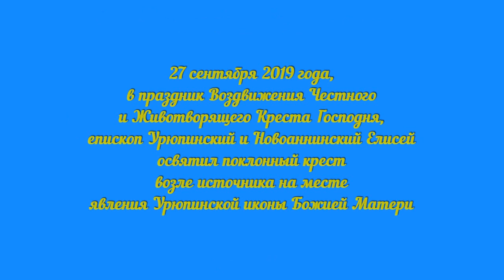Освящение поклонного креста на месте явления Урюпинской иконы Божией Матери.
27 сентября 2019 года, в праздник Воздвижения Честного и Животво-рящего Креста Господня, епископ Урюпинский и Новоаннинский Елисей освятил поклонный крест возле источника на месте явления Урюпинской иконы Божией Матери.

Некогда этот крест стоял на смотровой площадке возле поворота с трас-сы г. Урюпинск – ст. Нехаевская к святому источнику, но был сломан вандалами. Теперь его починили и установили на самом высоком месте Святых гор, откуда открывается прекрасный вид на город и Покровский кафедральный собор, где хранится чудотворный образ Пресвятой Бо-городицы.

Крест был установлен 7 сентября. Ранним субботним утром неравно-душные урюпинцы собрались в Покровском кафедральном соборе. Ключарь собора иерей Андрей Кончагин отслужил молебен с чтением акафиста Урюпинской иконе Божией Матери, после чего все отправи-лись крестным ходом к источнику. Крест весом более ста килограммов люди несли на руках на всём протяжении пути (а это более шести кило-метров), шествие сопровождалось молитвенным пением. На месте веру-ющие также своими силами установили крест, постаравшись укрепить его как можно основательнее.

– Господь наш Иисус Христос нёс Свой Крест в одиночку, а нас шло около 30 человек, все прихожане разных храмов. Мы несли этот крест с огромной любовью, нам было легко и радостно, мы шли с песнопения-ми, благодарили Господа за всё. Спасибо, Господи, что сподобил при-нять участие в этом, это память на всю жизнь! – со слезами радости де-лится впечатлениями прихожанка Елена.

Перед началом богослужения владыка Елисей поздравил собравшихся с праздником Воздвижения Честного и Животворящего Креста Господня и напомнил о важности причащения в великие праздники:
– Было бы очень отрадно, если бы все присутствующие на богослуже-нии в храме причащались, ведь тогда бы мы чувствовали единение, как Христос объединяет нас вокруг чаши с Телом Своим и Кровью Своей. Когда же причащаются только 15 человек, а остальные 150 стоят в сто-роне, мы сами себя отделяем друг от друга и от Христа. Поэтому нужно не бояться и не стесняться, а подходить, исповедоваться и причащаться. Ведь эти боязнь и стеснение нам посылает тот, кто не хочет нашего объ-единения во Христе, – враг рода человеческого. И, значит, не причаща-ясь, мы слушаем его. А мы должны слушать только Господа нашего.

Владыка поблагодарил клириков Покровского кафедрального собора, настоятеля храма Святой Троицы ст. Филоновской Новоаннинского района иерея Лина Жосана и прихожан городских храмов, которые принесли и установили здесь поклонный крест, а также А.Г. Свинцова, который затратил много труда на то, чтобы сделать этот крест таким красивым:
– Принести сюда на руках такой тяжёлый крест – это настоящий подвиг, я не побоюсь этого слова, особенно для людей немолодых, немощных и больных. А среди участников крестного хода в основном были именно такие. Спаси вас Господи, дорогие мои! Радостно, что теперь на месте явления чудотворной Урюпинской иконы Божией Матери установлен крест. И произошло это в особенный для нас год, когда в иссякшем не-сколько лет назад святом источнике вновь появилась вода. Благодарю всех священников и прихожан, которые все эти годы усердно молились об этом: в Покровском кафедральном соборе ежедневно читали акафист Урюпинской иконе Божией Матери и каждое воскресенье в тёплое время года приезжали сюда и совершали молебен с акафистом возле источни-ка. И чудо произошло! Матерь Божия сотворила его для утверждения веры в нас, в наших близких и всех живущих в округе людях.
Его Преосвященство совершил в сослужении городского духовенства чин освящения поклонного креста, после чего благословил и окропил святой водой всех собравшихся.